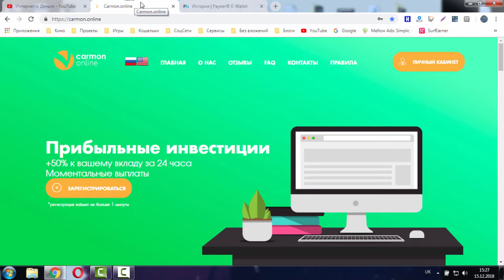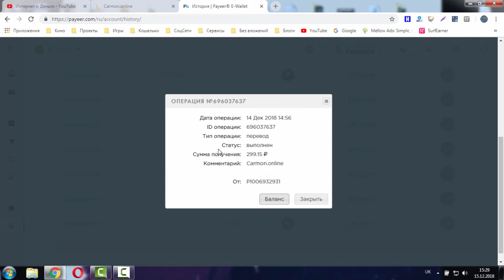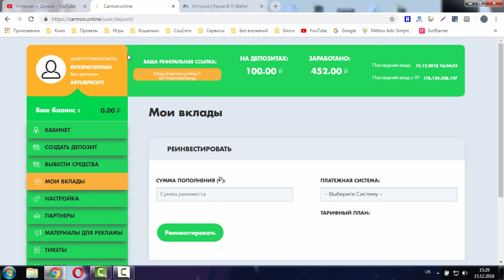Carmon ТОП фаст, люди депают просто сумасшедшие суммы!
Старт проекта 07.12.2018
Маркетинг +150% за 24 часа
Минимальная сумма для вклада 10 руб
Минимальная сумма для выплаты 10 руб
Реф.программа 10%
Оплата и выплаты на ЭПС  Payeer (инстант)